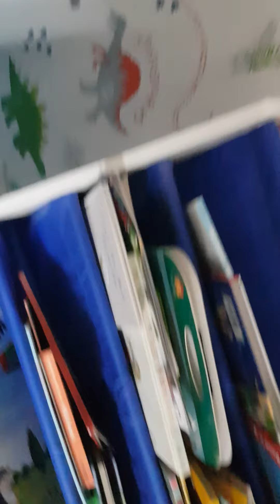Party pals forever